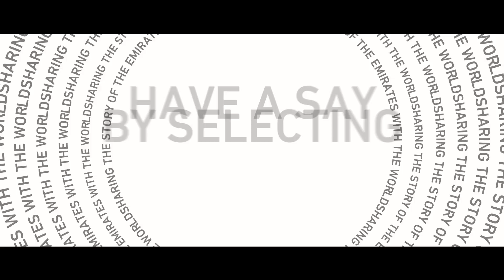The first logo: Calligraphy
Our seas and deserts symbolise our determination and journey. Learn more about the 1st logo with this video, and vote for the best.
nationbrand.ae